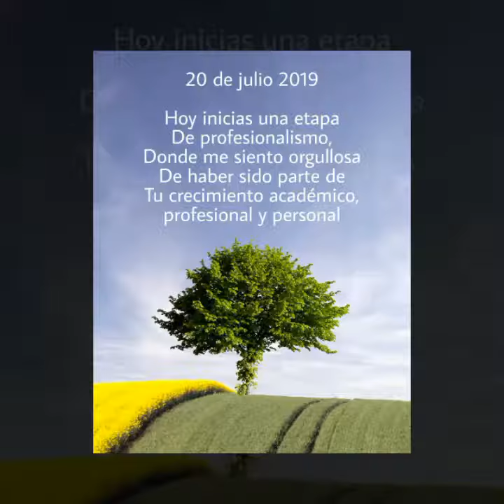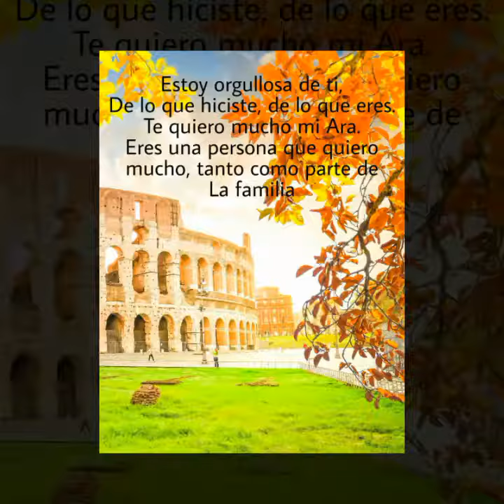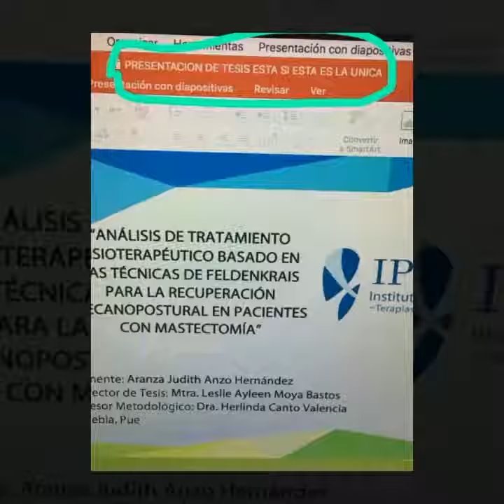Grado Ara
Pasé junto a ti y a tu familia grandes momentos, gracias por permitirme estar en tu vida. Te quiero mucho, y de verdad me fue imposible ir a tu examen profesional por el trabajo.
Aun sabes que estoy para ti para lo que necesites